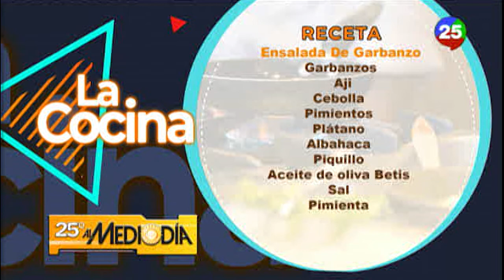ENSALDA DE GARBANZO